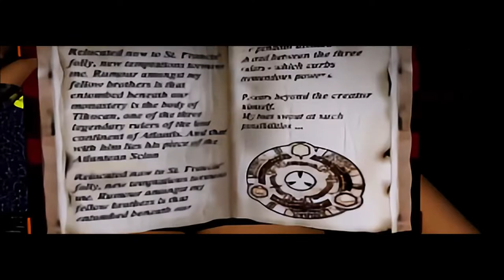Tomb Raider 1: St Francis Folly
ESRB Rated T for Teen ages 13+ Playing around in level 5 of Tomb Raider 1. A fabulous level that all true tomb raiders fall in love with.